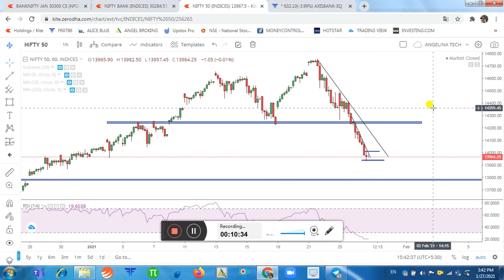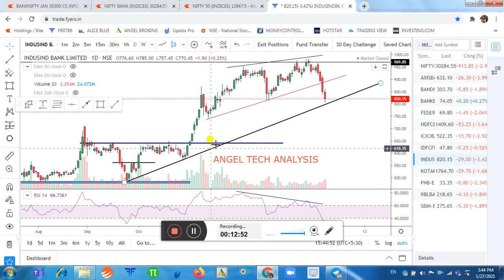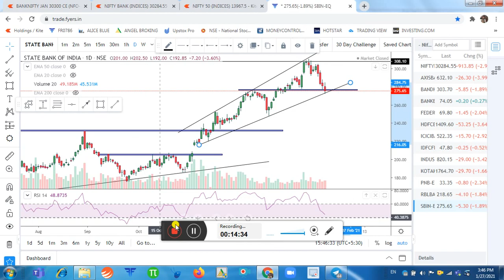NIFTY 50 | NIFTY BANK | NIFTY INTRADAY LEVELS | NIFTY BANK INTRADAY ANALYSIS | ANGEL TECH ANALYSIS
NIFTY 50 | NIFTY BANK | NIFTY INTRADAY LEVELS | NIFTY BANK INTRADAY ANALYSIS FOR JAN 28, 2021 | ANGEL TECH ANALYSIS

About This Video-In this Video, I have Told about How to Trade on Expiry Day in Nifty & Banknifty. Important Support & Resistance Levels for Jan 28,2021. Analysis of All Banking Stocks with Proper Logic. Be Continue with ANGEL TECH ANALYSIS for Daily Updates...

1.Banknifty Daily Intraday Analysis for next day.
2. Important Levels For Banknifty Option Traders.
3.How To Make Profit In Option Trading.
4.Daily Analysis Of All Banking Stocks.
5. Intraday Option Stretegies And Banknifty Chart Setup For Intraday Trading.
6.How To Trade With Option Chain Data And Open Intrest.